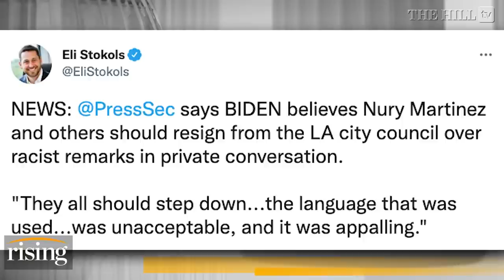Biden: Nury Martinez, Others Should RESIGN FROM OFFICE Over Leaked Racist Tapes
President Joe Biden supported Los Angeles City Council President Nury Martinez's decision to resign from her post as president after leaked audio of her making racist comments during a private conversation were made public this week. Briahna Joy Gray and Robby Soave discuss.